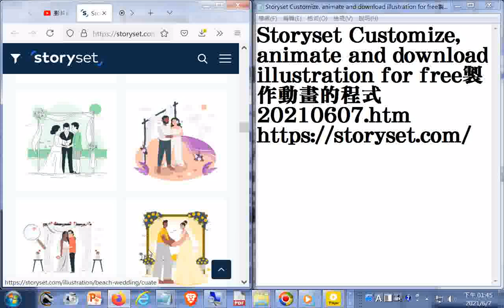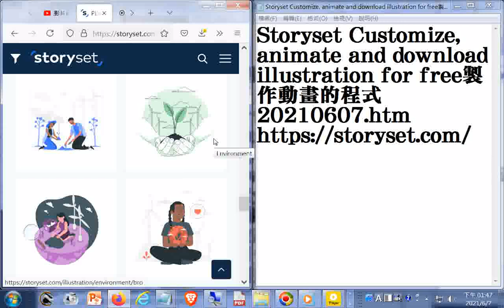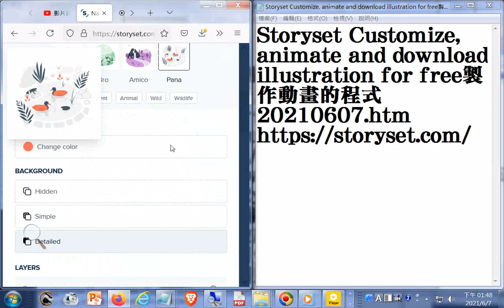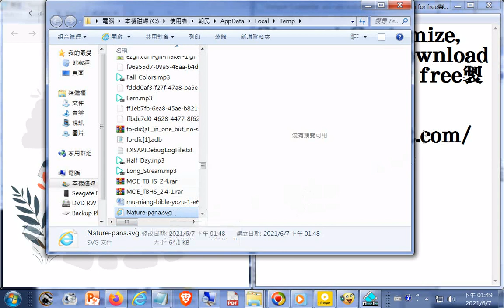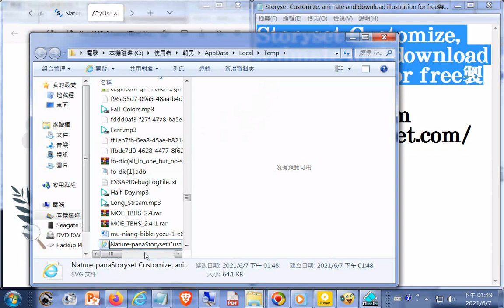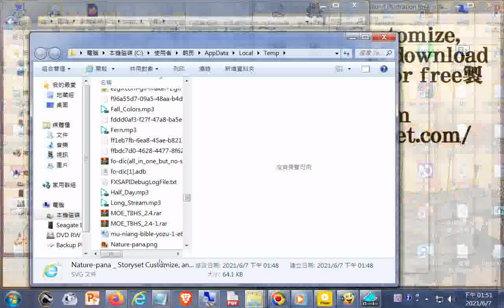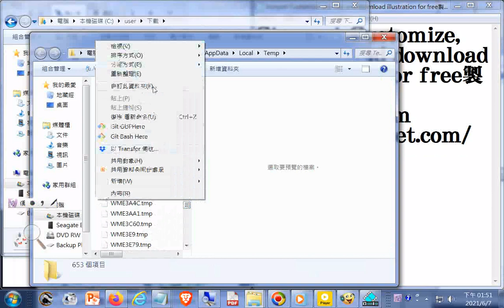搜尋plant及下載(要存成PNG)實況錄影--Storyset Customize, animate and download illustration for free製作動畫的程式202106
Storyset Customize, animate and download illustration for free製作動畫的程式20210607.htm
搜尋plant及下載(要存成PNG檔)實況錄影--Storyset Customize, animate and download illustration for free製作動畫或app的程式20210607